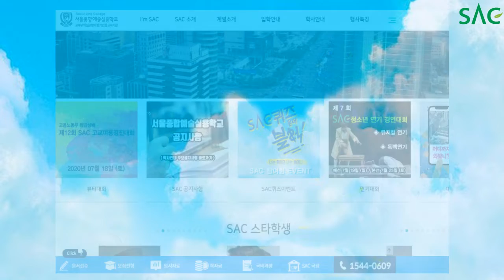[싹튜브] 서종예 이벤트 싹퀴즈온더블럭 서울종합예술실용학교 알고,퀴즈풀고, 기프티콘 얻는법